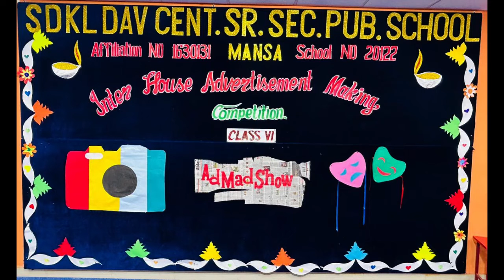Ad Mad Show - Inter House Advertisement Making Competition